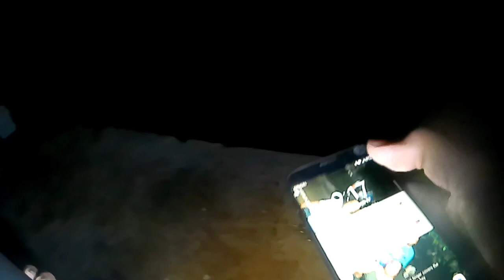Ep. 4 - The Goggle Eye Jack and Sardines